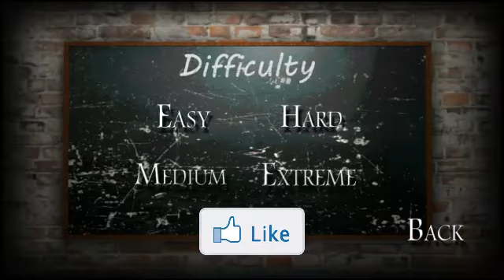PENELUSURAN SLENDRINA THE SCHOOL HORROR